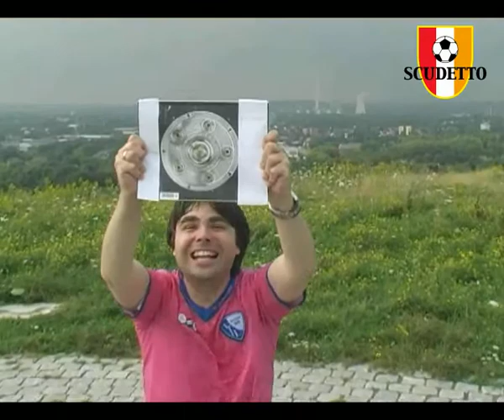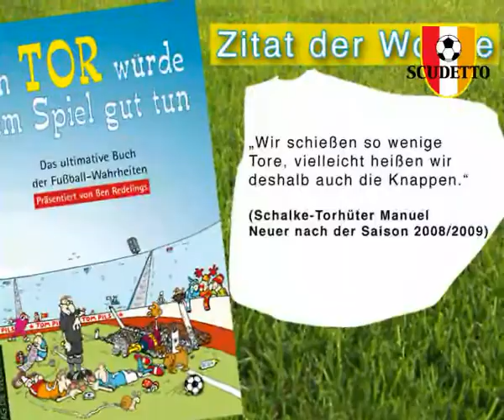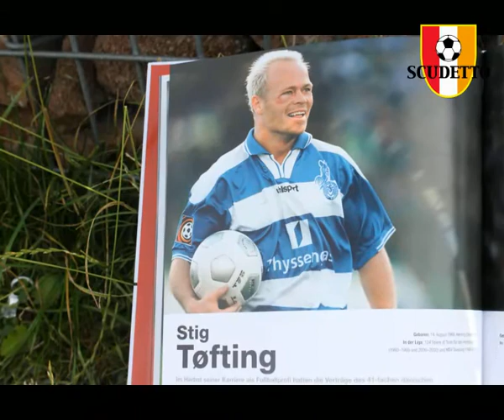SCUDETTO-FUSSBALL-TV mit Bundesliga-Legenden & Frank Goosen